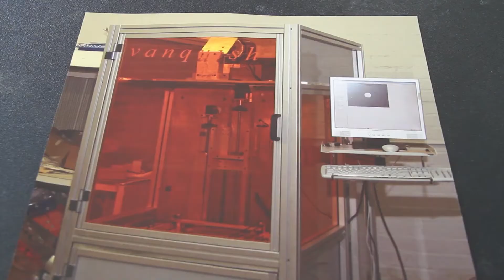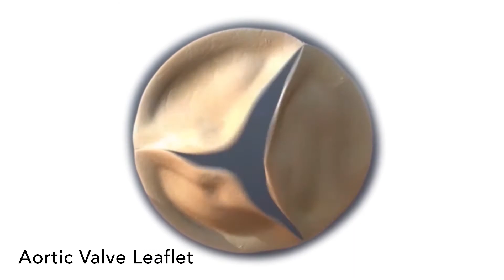15 Years Better | EnvisionTEC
EnvisionTEC has reached a milestone this year, celebrating 15 years of providing better 3D printing solutions. The company has grown from the dreams of CEO Al Siblani, to a global network of more than 200 direct employees as well as a dealer and reseller network that touches nearly every country.

Learn more about EnvisionTEC's 15 year anniversary by visiting